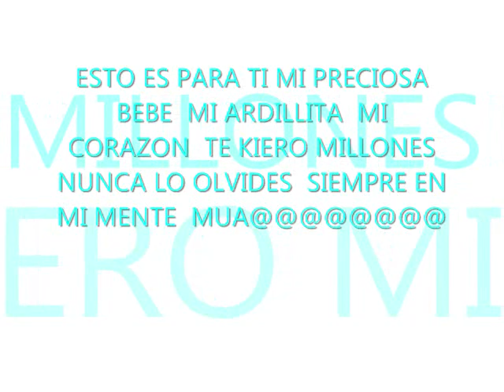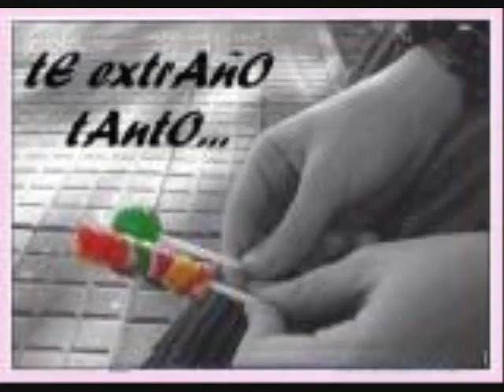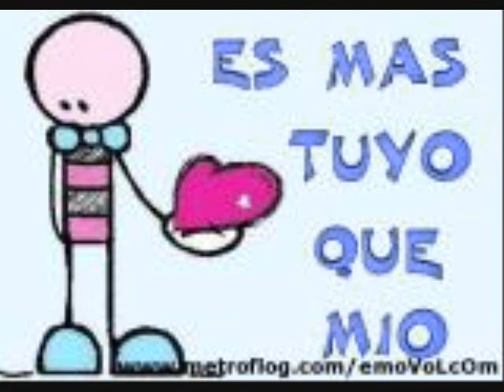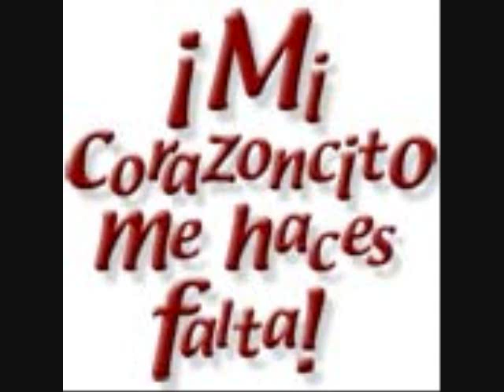para ti taty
ella es la mas bonita de toto el mundo